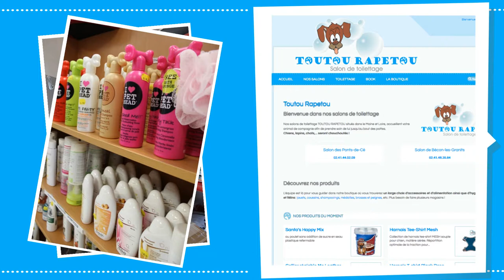Salon de Toilettage Maine et Loire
Vous cherchez un salon de toilettage en maine et loire ? TOUTOU RAPETOU accueille votre animal de compagnie afin de prendre soin de lui jusqu'au bout des pattes. Chiens, lapins, chats,... seront chouchoutés ! Prenez rdv